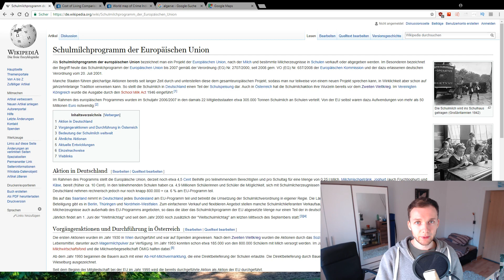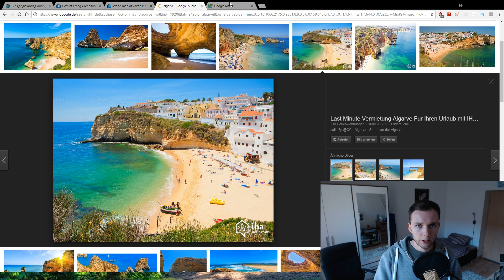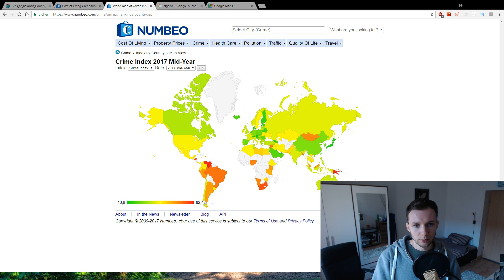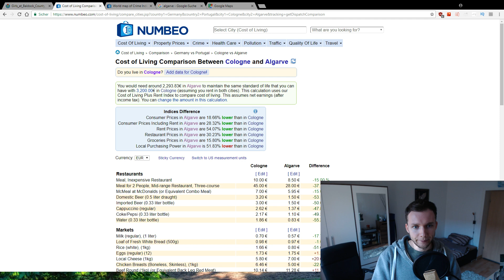ICH WILL RAUS AUS DEUTSCHLAND | AUSWANDERN NACH PORTUGAL? MEINE GRÜNDE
👉 Die beste Doku über die Macht der Ernährung

🌲 Aktuelles Ziel: Portugal

🌲 Traumland: Japan

Meine Empfehlungen 😍:

Bücher die man kennen muss:
📙 Krebs verhindern
📙 Länger leben

Dokus die deine Sicht auf die Welt für immer verändern werden:
🌲 Jetzt Filme, Dokus & Serien DIREKT in HD online angucken
🌲 So wunderschön ist unser Planet

Die saubersten & hochwertigsten Nahrungsergänzungsmittel:
👉 B12 für Non-Responder
👉 Organisches Bio Jod (KEIN ISOLAT)

Essen & Trinken für Veganer:
🍓 Saftige Jumbo Bio Medjool Datteln im Vorratspack
🍓 Edel süßes Kokoswasser in Glasfläschchen GROßPACKUNG
🍓 Bio Meersalz mit organischem (!!!) Jod
🍓 Freunde überraschen mit der veganen Schoko-Weltreise
🍓 Meine lieblings vegane Schokolade mit ganzen Nüssen
🍓 Bio Soja Drink nicht genmodifiziert und ohne Zusätze

Für die vegane Küche unabdingbar:
🌳 Gemüse trinken

Für’s Bad & Co:
✅ Bambuszahnbürste vegan mit weichen Borsten
✅ Natron Großpackung

Das hält dich Fit:
💪 Meine Hanteln
💪 Mein großer Rucksack für große Einkäufe

Meine Technik:
📽️ Meine Webcam
📽️ Mein Mikrofon
📽️ Höhenverstellbarer Schreibtisch
📽️ Meine Kopfhörer
📽️ Mein Handy
📽️ Meine Maus
📽️ Meine flache silent Tastatur